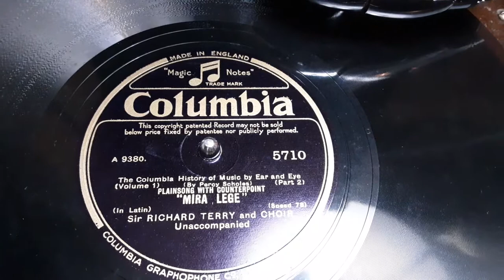Mere Lege plainsong with counterpoint in Latin Sir Richard Terry & Choir 78 rpm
Here's Mere Lege plainsong with counterpoint in Latin performed by Sir Richard Terry & Choir from  a 78 rpm shellac record released in 1930